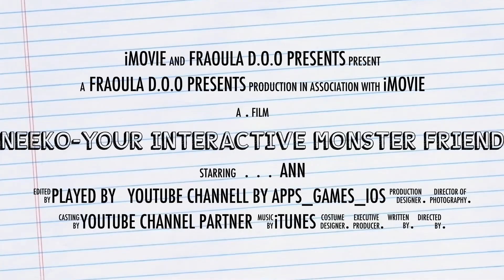Neeko - your interactive monster friend Trailer For Iphone / (Paid $ 1,99 ) )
Description Have you ever wanted to own a monster? This is your chance.

Meet Neeko, the cutest and friendliest little monster. Tap and tickle him, make him laugh and help him on his mission to get rid of pesky bugs. If you succeed, you'll also get to know his friends - Meeko, Peeko and Jeeko.

Neeko is a curious creature. Short-legged, large-eyed, with rubbery hair—and impossibly cute. He likes to dance, play and have fun all day long.

But he faces a challenge that only you can help him with. Annoying and irritating bugs came to Neeko's town and he's not happy about it. He needs your curiosity and fast fingers to help him get rid of all the troublemakers. When you catch enough bugs, you can play a color-matching mini-game, earn coins and unlock three of his cute monster friends: Meeko, Peeko and Jeeko. Each of them has its own behavior, laughter, sounds and difficulty.

Neeko was designed specially for kids—with much attention going to details, colors, sounds and monster personas. This is a perfect app for your toddler or a preschooler.

However, the game is suitable for all skill levels and ages. Gradual learning curve will take you from a beginner to a master at your own pace. Built-in tutorials will help you get to know Neeko and teach you how to interact with him.

No matter what your age, you'll find hours of fun with this amazing 3D game.

Features:
* Engaging interactive characters
* Play with cute monsters, poke and turn them around, and make them laugh.
* Choose from 4 monster friends, each with its own behavior, sounds and difficulty.
* Amazing 3D graphics, optimized for high-resolution screens
* A Game for young and old alike
* Super fun and entertaining